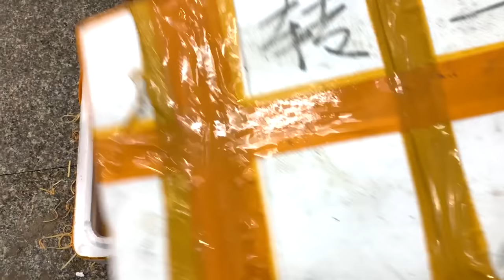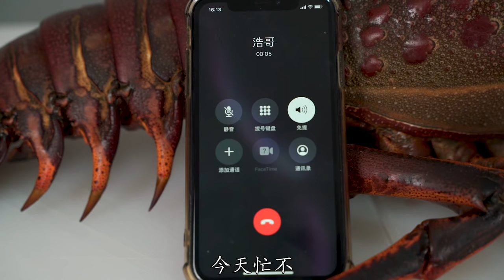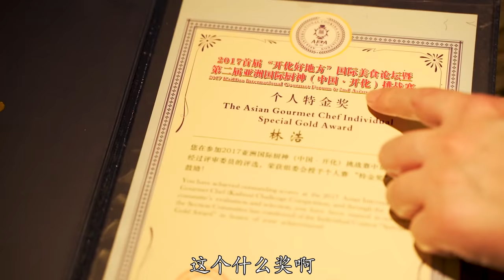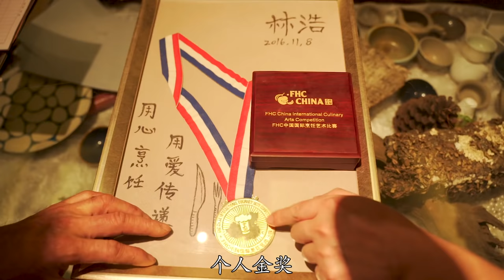5040买一只龙虾王，分子料理大厨做虾宴“飞龙在天”，太霸气了【小文哥吃吃吃】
我们保证所有在视频中使用的食材都是来自符合合法要求的渠道，与动物虐待无关！
小文哥吃吃吃，5040买一只龙虾王，墨红龙，然后请分子料理大厨做虾宴“飞龙在天”，太霸气了，分子料理太强大了。
我是一个喜欢各种美味的专业吃货，
带你尝试你没吃过的美食，
特别是海鲜！美食猎奇，
就喜欢吃你们没吃过的，
就喜欢你们没见过世面的样子！（开玩笑啦）